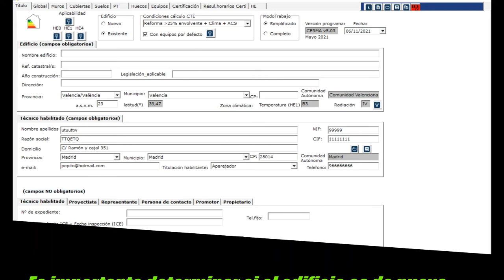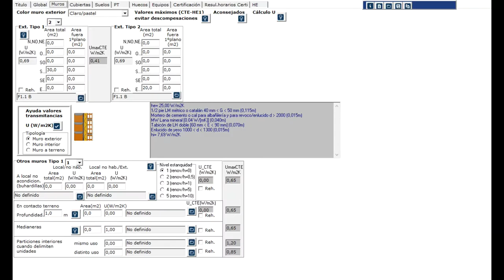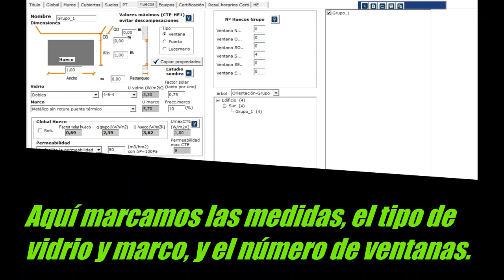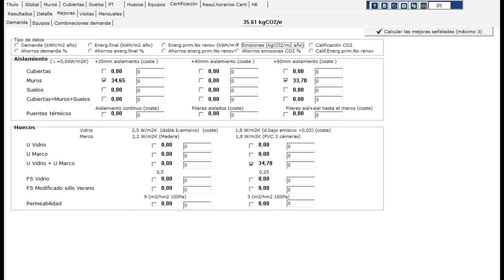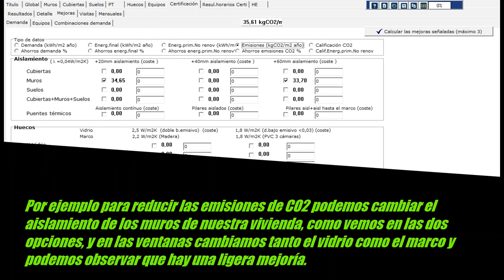Certificado de eficiencia energética residencial en Madrid (16)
Albert Quintero, estudiante de 2º curso del Ciclo formativo de grado superior de Eficiencia energética y energía solar térmica de Salesianos Carabanchel, realiza un análisis de certificado de eficiencia mediante el programa CERMA. Se inicia el proceso cumplimentando la pestaña Título, que contiene datos administrativos de la certificación, destacando si el edificio es de nueva construcción o ya existente (es el caso) así como el método de certificación, simplificado (éste es) o complejo. La referencia catastral se puede obtener de la Sede Electrónica de Catastro. La pestaña Global tiene datos acerca de aspectos técnicos generales del edificio. Muros es la siguiente pestaña en la cual se seleccionan aquellos que dan al exterior, accediendo a la base de datos incluida sobre sus composiciones físicas y propiedades trasmisivas de calor. Cubierta es la pestaña en la cual obviamente se marcará esa parte de la edificación, seleccionándola de un conjunto de opciones. Suelos sigue un tratamiento similar a lo ya visto anteriormente para dicha parte. PT hace alusión a puentes termicos que es necesario modelizar, que en este caso Albert deja por defecto. Huecos hace mención a las ventanas y lucernarios que pudieran existir, indicando medidas, tipo de vidrio, color y dimensiones. Equipos contiene información sobre las instalaciones térmicas existentes y sus rendimientos, que en este caso es caldera de gas natural para calefacción y termo eléctrico para producción de ACS. Certificación es la pestaña que permite generar el buscado certificado de eficiencia, que arroja una calificación E con 356 kg CO2 año y por metro cuadrado. Así como gráficos y datos tabulados de todos los factores relevantes del proceso de certificación. La pestaña Mejoras, permite abordar la necesaria propuesta de ideas que implementar para minorar las emisiones de CO2 antedichas: Albert hace varias hipótesis para lograr subir de letra. Agradecemos este trabajo de Albert que confiamos os sea de utilidad. Un saludo a todos.